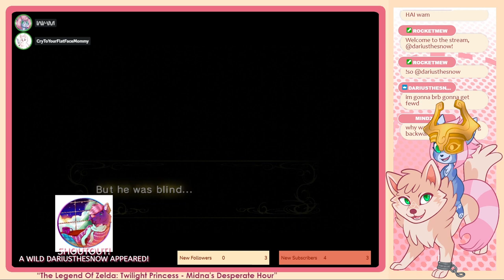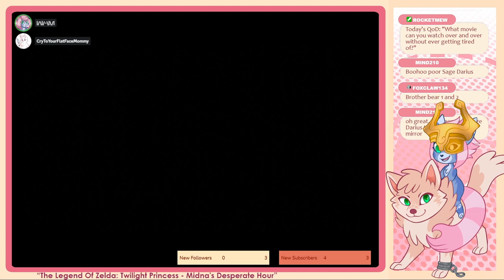Wam and Curt play Twilight Princess - Part 20